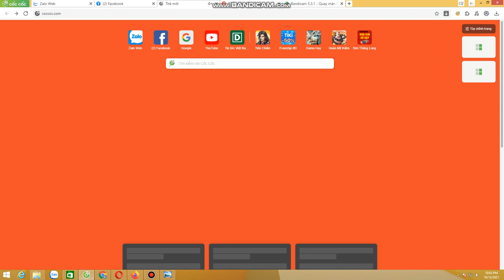Chuyên mua thanh lý máy in , Mua thanh lý máy tính cũ hỏng ,